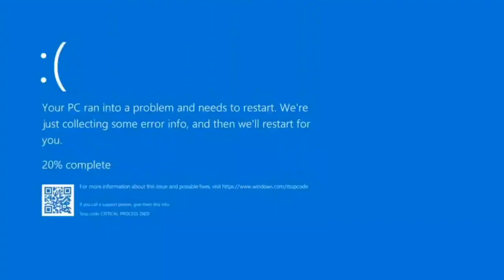Number Lore in Ohio